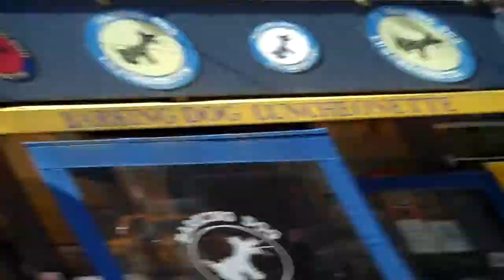Princess Kim And Staniel At The Barking Dog Luncheonette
Princess Kim and Staniel begin their New York City adventure by eating brunch at The Barking Dog Luncheonette.

Princess Kim And Stan, The Barking Dog Luncheonette, East 77th Street And York Avenue, New York City, New York, October 17, 2011